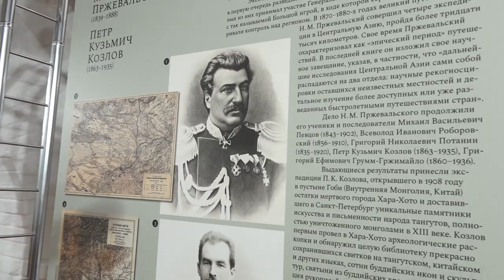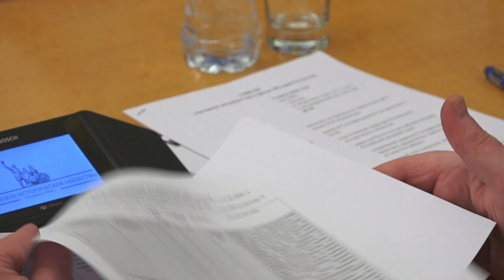В Доме РИО обсудили проблемы российского востоковедения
Российская школа востоковедения, ёе главные достижения и вызовы, с которыми сталкиваются учёные: в Доме РИО состоялось заседание круглого стола, приуроченное к 120-летию Общества востоковедов России. Дискуссия прошла под председательством Сергея Нарышкина, а в числе экспертов были директор Государственного Эрмитажа Михаил Пиотровский, научный руководитель Института востоковедения РАН Виталий Наумкин, директор Института восточных рукописей РАН Ирина Попова, ректор МГИМО МИДа России Анатолий Торкунов и многие другие. Словом, далеко не каждая тема может собрать таких известных учёных, академиков. Но востоковедение сейчас актуально, как никогда.

«Современная обстановка в мире достаточно сложная и слабо прогнозируемая, и как прежде, ключи к решению многих международных проблем находятся именно на Востоке. Любое обострение конфликтов в этом регионе способно существенно изменить глобальный баланс сил, спровоцировать серьёзный кризис»,
– сказал, открывая заседание,
Председатель Российского исторического общества Сергей Нарышкин